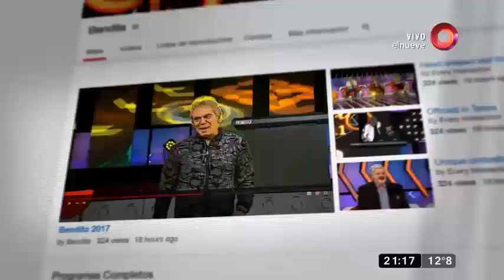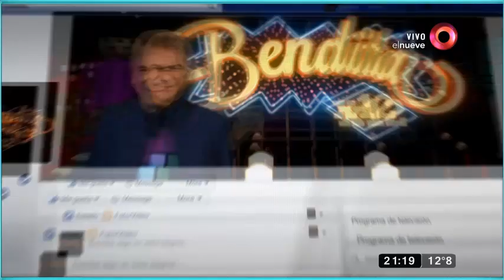¡Los mejores besos de la televisión!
Reviví los mejores besos de la historia de la televisión, los más esperados y logrados, después del tremendo que se dieron Coco Sily y Moria Casán.